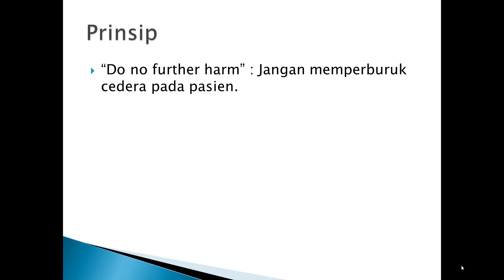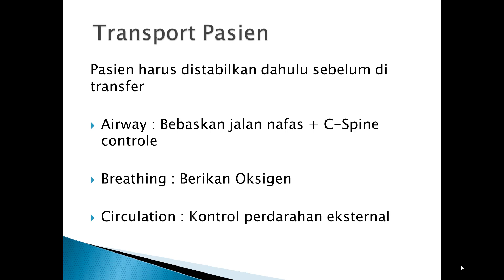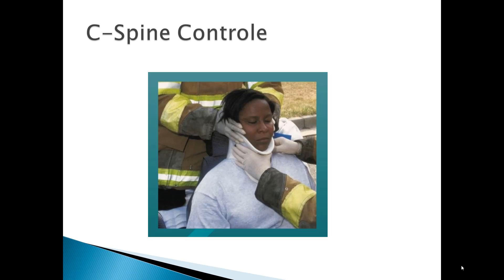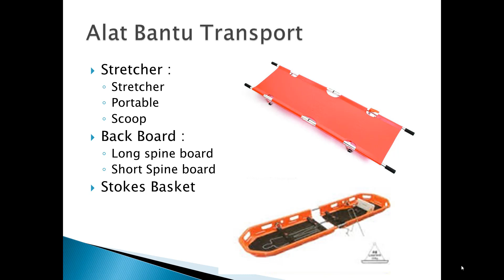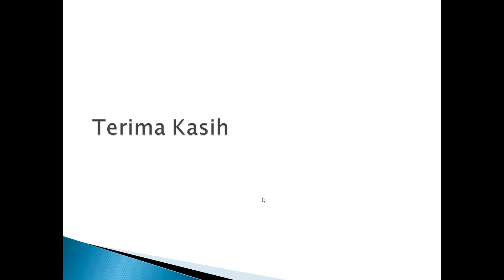Cara yang benar mengangkat korban kecelakaan dengan cedera leher dan alat yang digunakan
Tips dan cara mengangkat penderita dengan cedera leher,  korban kecelakaan dannalat bantu yang digunakan dalam mengangkat.

direct ground lift,  adalah salah satu teknik mengangkat pasien kecelakaan.

Cara lnya seperti apa direct ground lift steps,  dan bagaimana teknik menggunakan C-Spine Controle alias neck koler pada leher.

Alat bantu transport yang digunakan adalah.
jenis Stretcher ada:
Stretcher
Portable
Scoop
jenis Back Board antara lai:
Long spine board
Short Spine board
Stokes Basket